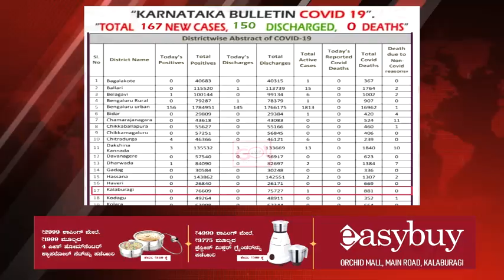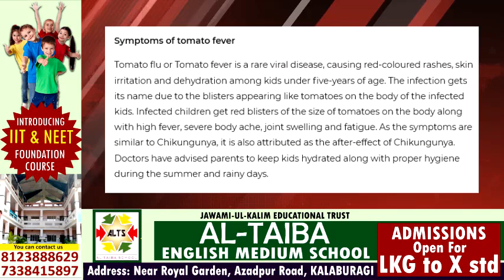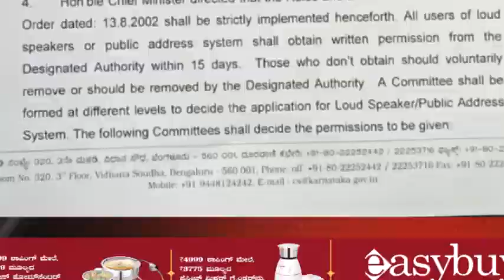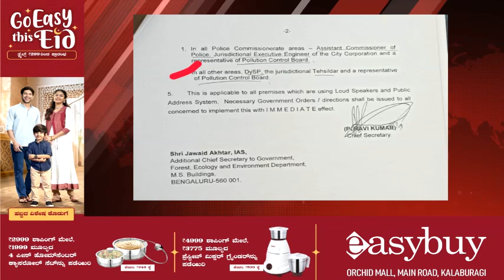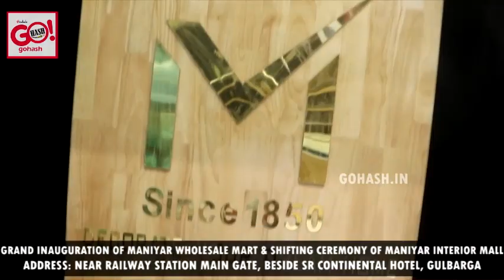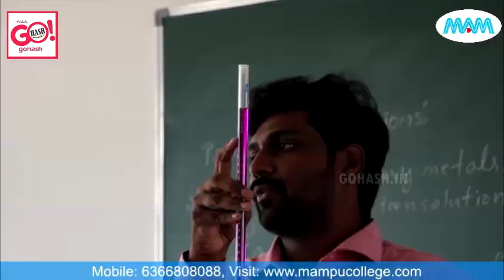GLB | DAILY BULLETIN 11 MAY, 2022 GULBARGA